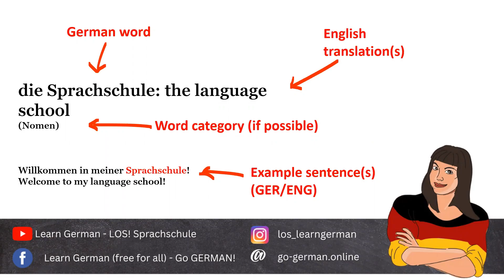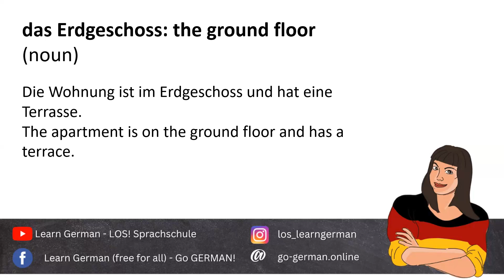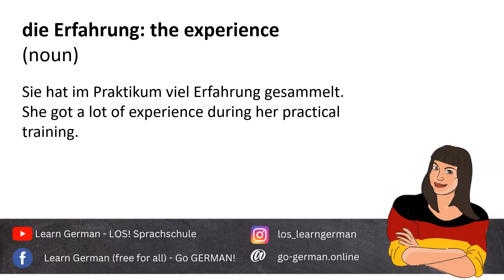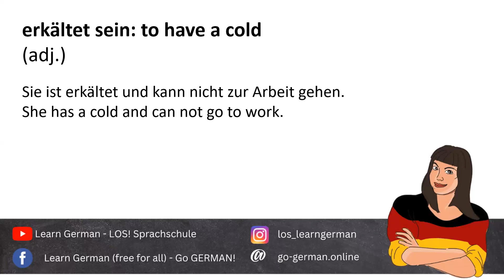✨ Elevate Your German: Engaging A2 Words with E! 🚀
Welcome to Video 17 of our A2 German Vocabulary Course! In this exciting episode, we focus on essential A2 words starting with the letter E, curated from the Goethe Institute! 🇩🇪🌟

What can you expect in this vibrant lesson?

Dynamic Example Sentences: Each word comes with clear German and English example sentences, helping you understand their meanings and how to use them in real-life situations! 📖💬
Authentic Pronunciation: Listen to me, a native speaker, model the correct pronunciation, ensuring you speak with confidence and clarity! 🎤✨
Creative Word Review: Stick around for an entertaining short story at the end, where we weave together all the new vocabulary in a fun and memorable way! 🌈📚
Join us on this captivating journey to enrich your German vocabulary! 🌍🎉

00:00 Greeting
00:25 Ein
01:36 Er
03:06